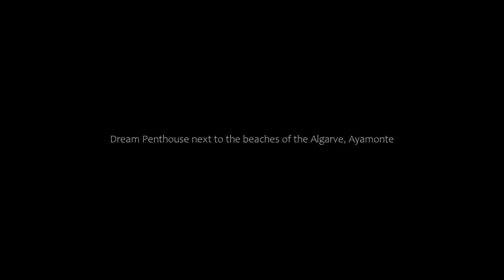Dream Penthouse next to the beaches of the Algarve, Ayamonte, Spain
About Property:
Located in Ayamonte, within 45 km of Island of Tavira and 45 km of Golf Nuevo Portil, Dream Penthouse next to the beaches of the Algarve offers accommodation with free WiFi, air conditioning, an outdoor swimming pool and a garden. With river views, this accommodation provides a balcony.
The apartment is equipped with 3 bedrooms, 2 bathrooms, bed linen, towels, a flat-screen TV with satellite channels, a dining are...
Property Type: Hotel
Address: Calle de Lope de Rueda, 21400 Ayamonte, Spain
Searching For
1. Dream Penthouse next to the beaches of the Algarve - Ayamonte - Spain
2. Dream Penthouse next to the beaches of the Algarve - Ayamonte - Spain Address
3. Dream Penthouse next to the beaches of the Algarve - Ayamonte - Spain Rooms
4. Dream Penthouse next to the beaches of the Algarve - Ayamonte - Spain Amenities
5. Dream Penthouse next to the beaches of the Algarve - Ayamonte - Spain Offers and Deals
Audio Credit:
Track Title: Blank Slate
Artist: VYEN